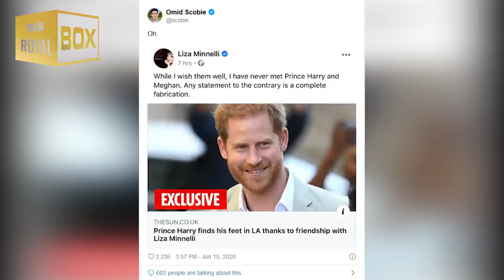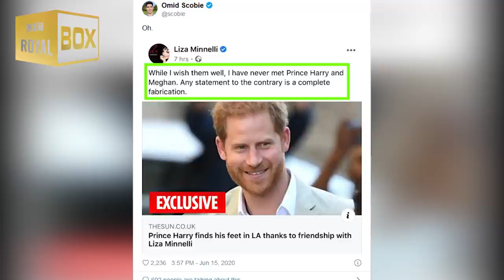The new clouding Prince Harry and Meghan Markle's relationship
The new clouding Harry and Meghan's relationship.